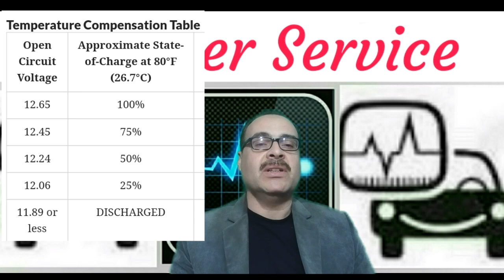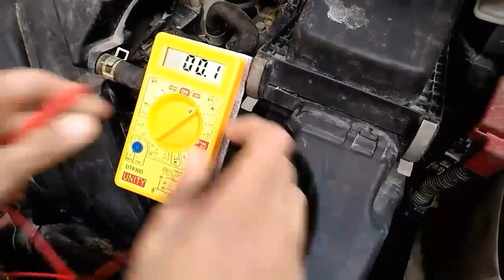ما سبب المشكلة بطارية ولا دينامو ؟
كيفية قياس البطاريه و كيفية قياس شحن الدينامو القياس المنسي في الشحن
كيف تلاحظ ضعف البطارية تحديد العيب بطاريه ام دينامو